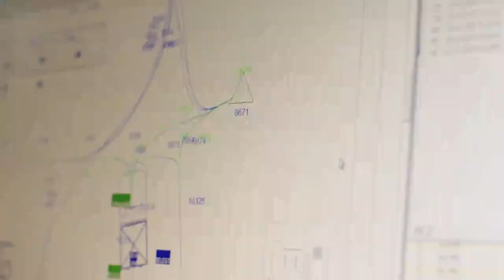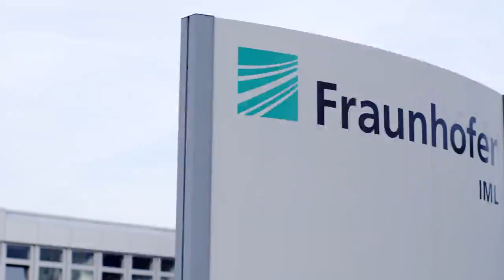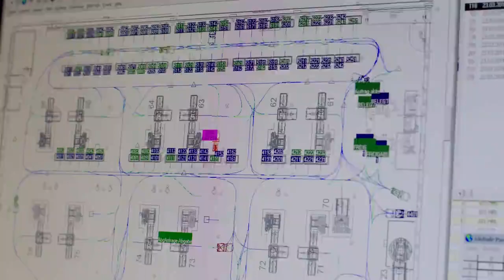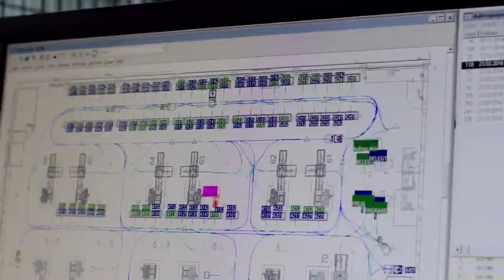Jungheinrich 4 0 One of the Most Modern Warehouses in the World